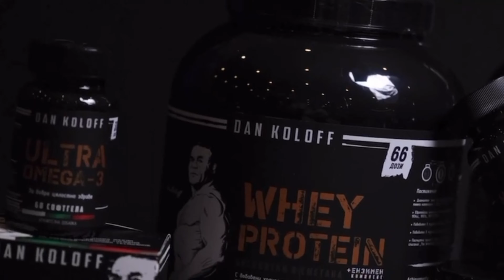По-здрава трансформация Ден 2ри - на гости на био инж. Леков за Гърди/Рамо/Трицепс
Проект DanKoloff се заема да осигури най-качествените български суплементи с една по-здрава кауза! Може да закупите само в

Не забравяйте за VIP групата на по-здрава Нация САМО в телеграм, където с инженера отговаряме на вашите въпроси 24/7